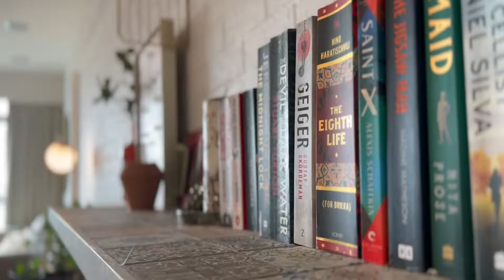808C Chai Chee Road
• SOLD •

A brand new exclusive 4-Room HDB listing!